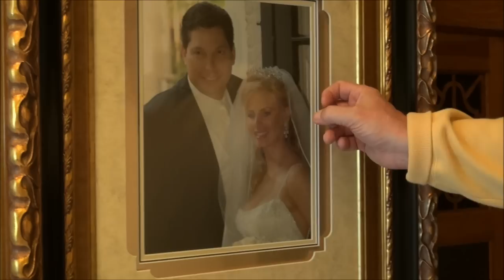Ready Wise: Long Term Food Storage. "In My Home" Weapons Education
Come On Into My Home For The First Time.  Long Term Food Storage Is What We Need To "Stay Alive".  Start Your Food Supply Now!  You will Be Happy You Did:)